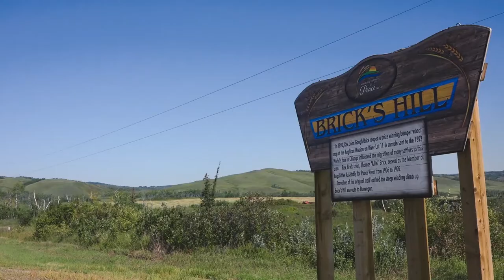Discover Peace River | Mighty Peace | Northern Alberta, Canada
Nestled into the spectacular Peace River Valley, the Town of Peace River can be enjoyed in any season, no matter your yen. Enjoy magnificent views from several lookout points, stay in one of several full-service motels, hotels, or unique bed and breakfasts, savour the fare at the fine restaurants, lounges, or craft breweries, hike on trails weaving through the hills, or view the local wildlife — often on the other side of the street!